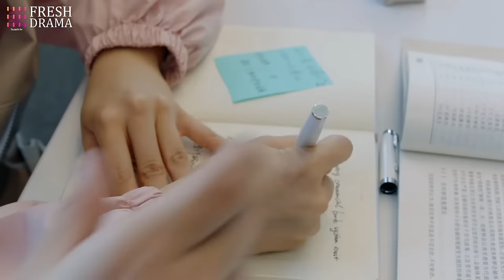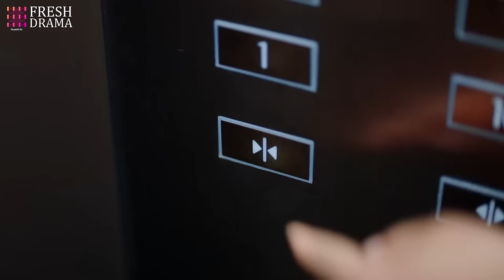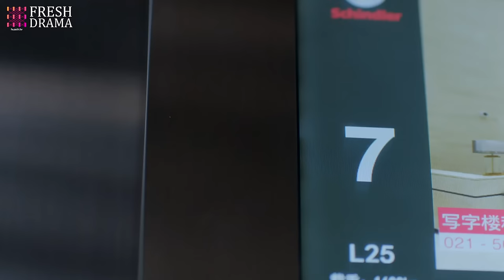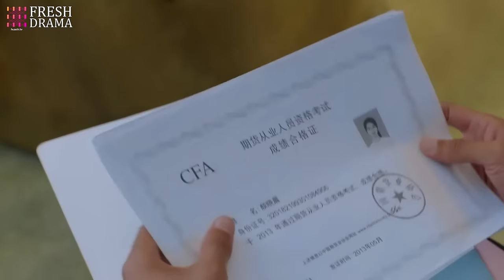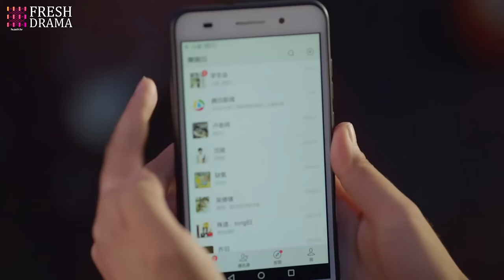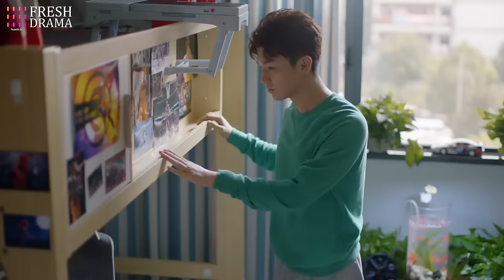【Multi-sub】Poisonous Love EP04︱Dramatic Love Triangle | Yang Xuwen, Xu Lingyue | CDrama Base